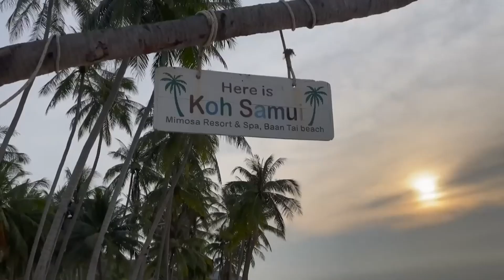Lillys Expat Life - Wat and Lilly having Marital Issues? Latest Bangkok Food Vlogs Testimony Update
lilly expat life latest vlog
lillys expat life testimony
lillys expat life how i met my husband